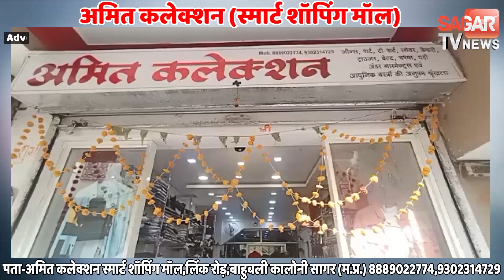सागर- खंती में डूबने से दो बच्चों की जान गई, केंट पुलिस जाँच में जुटी || SAGAR TV NEWS